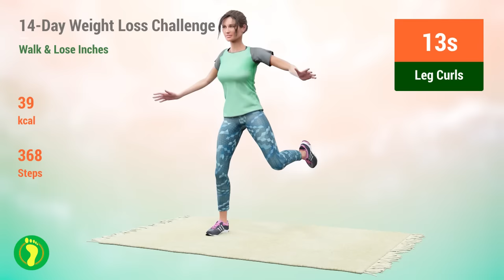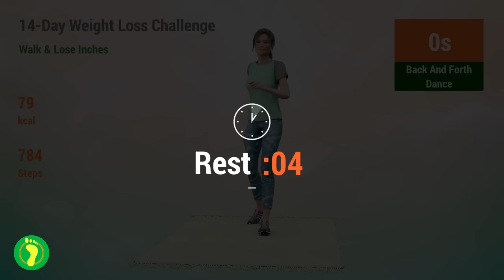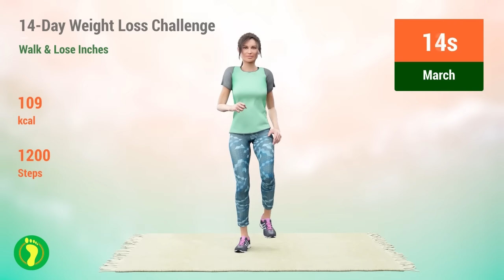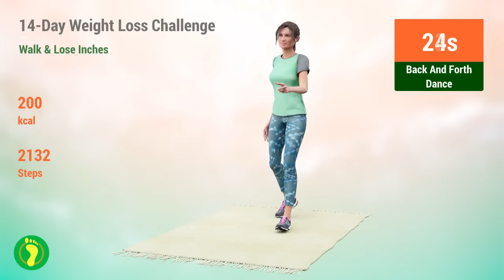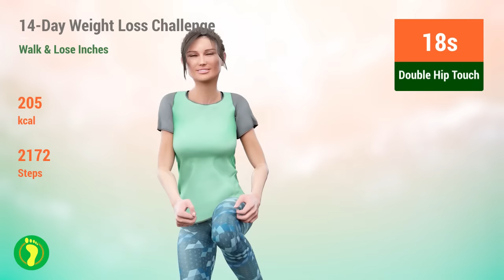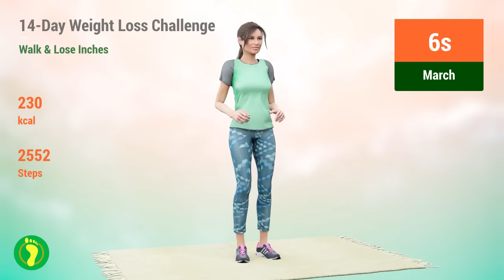14-Day Weight Loss Challenge: Walk & Lose Inches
We all walk every day, yet the majority of people don't consider walking to be a reliable method of burning fat, losing weight, or keeping a healthy weight.  Although walking is not as strenuous as running or even jogging, it is still regarded as a low to moderate intensity aerobic activity. If you walk faster, farther, or more frequently, such as every day, you will be adding a significant number of extra calories to your deficit. 100 calories are burned each mile of walking. Walking might result in a 30-minute calorie burn of between 150 and 200. Let's get started and complete this activity!❤️💪

TIMECODES:
00:00 Arm Reach
00:38 Side Arms
01:09 Arm Dance Walk
01:39 Windmill
02:10 Chest Dance
02:41 Fly Walk
03:12 Cross Arms And Legs
03:42 Leg Curl Pulls
04:13 Jumping Jacks Walk
04:44 Leg Curls
05:14 Rest
05:30 Arm Step Backs
06:00 Arm Kicks
06:31 Skaters
07:02 Toe Taps
07:33 Legs And Arms
08:03 Crab Walk
08:26 Chest Dance
08:57 Slides
09:28 Square Walk
09:43 Hands Up
10:14 Rest
10:29 Back And Forth Dance
11:00 Double Hip Touch
11:31 Hand Claps
12:01 Tap Back
12:32 Cross Arms And Legs
13:03 Crab Walk
13:26 Kayak Walk
13:57 March
14:27 Square Walk
14:43 Tap Back
15:13 Double Hip Touch
15:44 Rest
16:07 Arm Reach
16:38 Side Arms
17:09 Arm Dance Walk
17:39 Windmill
18:10 Chest Dance
18:41 Fly Walk
19:11 Cross Arms And Legs
19:42 Leg Curl Pulls
20:13 Jumping Jacks Walk
20:44 Leg Curls
21:14 Rest
21:30 Arm Step Backs
22:00 Arm Kicks
22:31 Skaters
23:02 Toe Taps
23:33 Legs And Arms
24:03 Crab Walk
24:26 Chest Dance
24:57 Slides
25:28 Square Walk
25:43 Hands Up
26:14 Rest
26:29 Back And Forth Dance
27:00 Double Hip Touch
27:31 Hand Claps
28:01 Tap Back
28:32 Cross Arms And Legs
29:03 Crab Walk
29:26 Kayak Walk
29:57 March
30:27 Square Walk
30:43 Tap Back